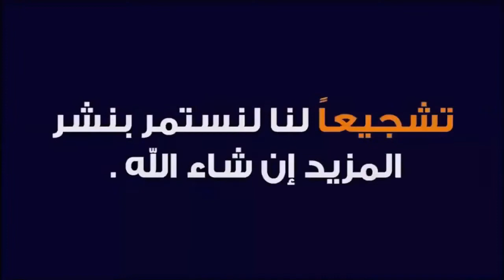احواش رائع مع فرقة المرحوم الحاج احيا بوقدير برئاستة ❤ ايقاع روعة 🔥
احواش امسوس المرحوم الحاج احيا بوقدير مع فرقته ❤ احواش من الزمن الجميل 🔥🔥
احواش
احواش الدرست
احواش فرقة احيا
احواش المرحوم احا بوقدير
احواش تنضامت
احواش جديد
احواش 2020
احواش 2021
احواش جديد
تمسوست المرحوم احيا بوقدير
ahwach 2021
ahwach ihya
ahwach ihya boukdir
jadid ahwach
ahwach derst
ahwach 2020
ahwach tandamt
tamsoust ihya
amsos ihya
ahwach azolid ihya 3abd
ahwach
jdid ahwach
ahwach 2021
ahwach ihya
ahwach ait ali
ahwach bani
ahwach tifrkhin
ahwach 2022
جديد احواش
احواش 2021
احواش 2022
احواش تفرخين